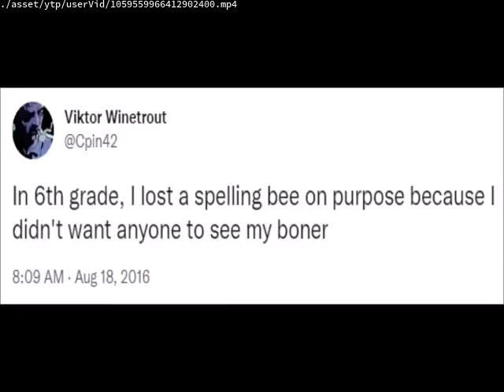squirrel's airship part 20